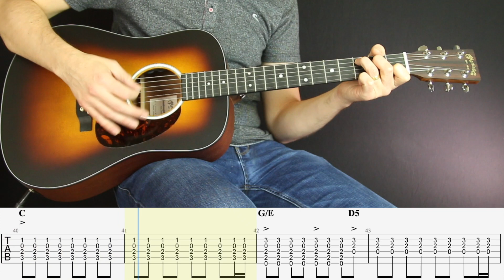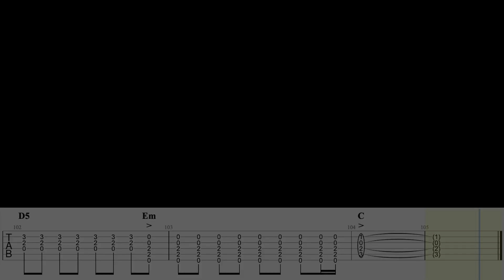Disarm - Smashing Pumpkins (Guitar Cover & Tab)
Tuning: Standard .